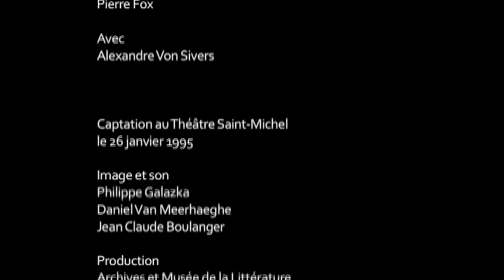L'Enseigneur ou une ombre au tableau, de Jean-Pierre Dopagne (teaser)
Mise en scène de Pierre Fox.
Avec Alexandre von Sivers.
Théâtre Saint Michel, Bruxelles, 1995.
Teaser produit par les Archives et Musée de la Littérature.